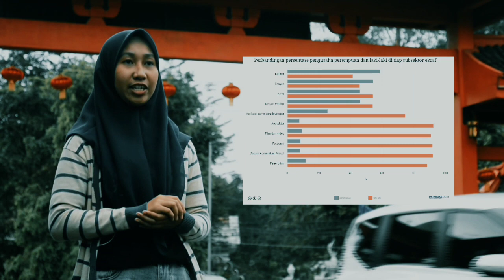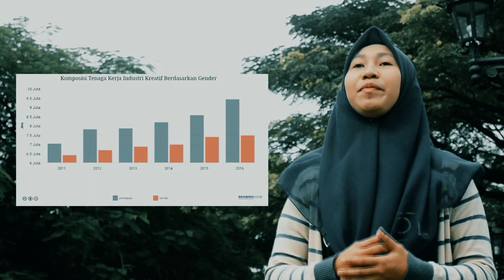investinginwomen - Potensi Perempuan dalam Ekonomi Kreatif